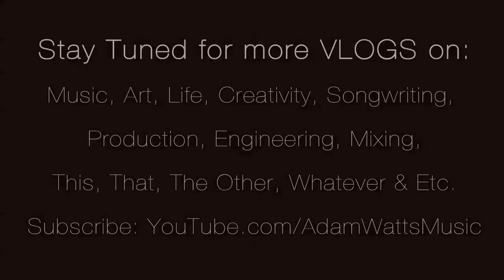Adam Watts VLOG Episode 2 - MOON KILLER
ADAM WATTS - VLOG Episode 2
About: The Story of MOON KILLER

Watts is an acclaimed singer-songwriter, producer, mixer and fine artist whose work has been featured on over 50 Million Albums Sold Worldwide. Watts works with both Andy Dodd and Gannin Arnold under two production companies, RED DECIBEL and BROKEN CITY. He also owns a fine art gallery in History Downtown Fullerton, INTERNAL Gallery & Oddities which features his assemblage fine art.

AdamWatts.com
Facebook.com/MoonKillerOfficial